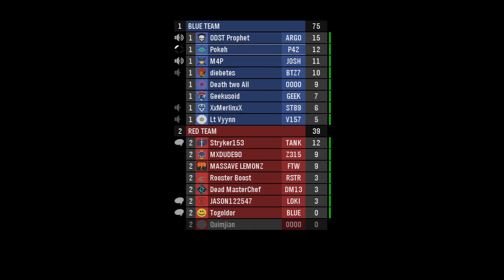Halo: Reach - Big Team Slayer on Countdown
A game of Big Team Slayer on Countdown in Halo: Reach.

Two teams of up to eight players fight to the death - first team to reach 75 kills wins.